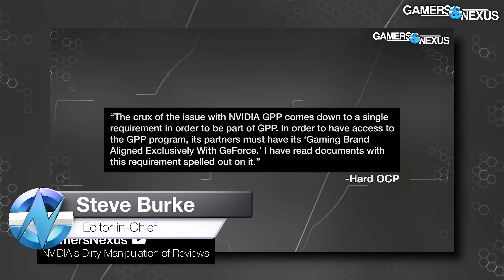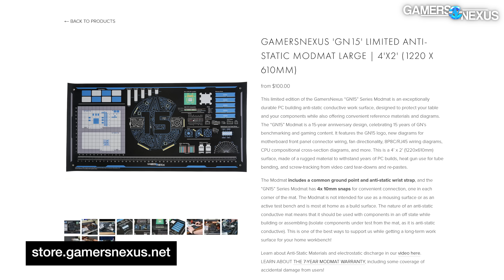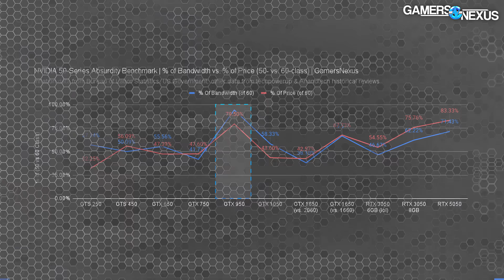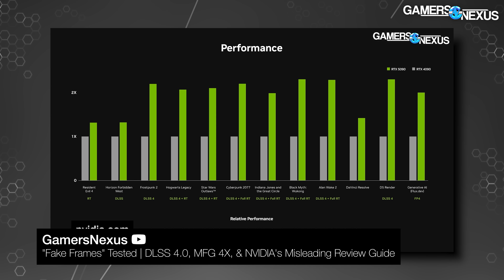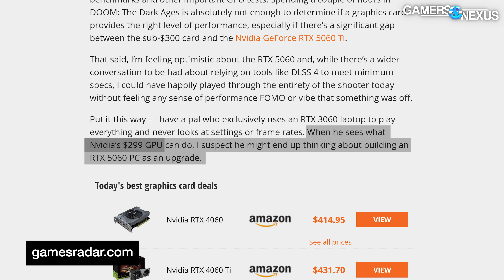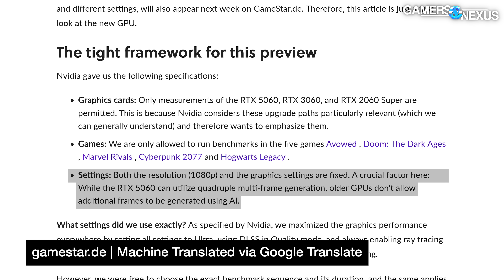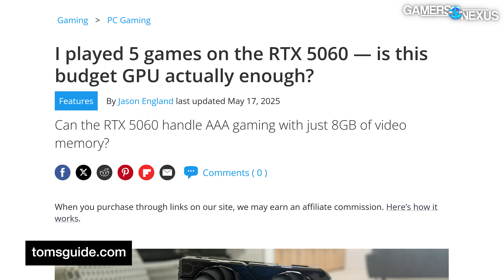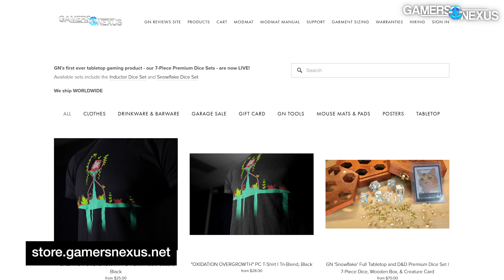NVIDIA's Exploitation | Waste of Sand RTX "5050" for $250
Grab the GN Original Modmat in limited reprint now! or our Copper-Plated Mule Mugs
NVIDIA announced its new RTX 5050, which we think furthers NVIDIA's manipulation of the consumer with exploitative and anti-consumer practices, including what we think is its deceptive marketing. NVIDIA's so-called "RTX" "5050" increases the price floor beyond accounting for inflation and fails to add value while inheriting all of the problems of the RTX 50 series. In this video, we transition from talking about the specs and announcement marketing around the 5050 to general discussions and opinions of NVIDIA's media control tactics and the future.

TIMESTAMPS

00:00 - Actions Meet Consequences, Which Are More Money
03:48 - Price vs Inflation Adjusted Price of 50-Class
04:21 - Cores and Bandwidth vs Price
05:35 - Two Can Play At That Game
06:59 - Time to Buy Used
08:51 - NVIDIA's Propaganda Machine
11:07 - This is the Future
15:53 - Consequences

Our policies, processes, and ethics statements relating to review samples, advertising, travel, errors, and more are transparently and publicly available on this

Steve Burke: Host, Writing, General Anger and Cloud Shouting
Tim Phetdara: Editor of Cloud Shouting, Co-Cloud Shouter